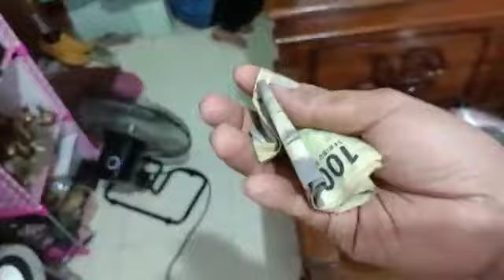SAWER DI HIBUR KENCRUNG,KECREK & KETIPUNG OLEH TIM GLOWING.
di undang makan besar di rumah artis lala tompel.lalanirmalacepu pakhanapi maknyakofficial salsafamilycepu asokadeni lekdamis#